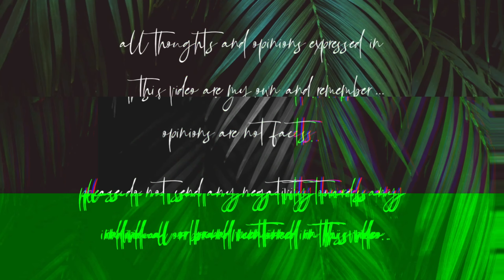YOU HAVE TO BE KIDDING ME, WITHOUT A CRYSTAL BALL.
Without a Crystal Ball thinks everyone who makes videos about her are the same. I have something to say about it. Katie Joy claims I’m a hypocrite even though she just said she never watches my videos... how IRONIC IS THAT?!

Thank you for taking the time out of your day watch my video, I appreciate your support! I do not have a filming schedule right now, I just try to post as often as possible while keeping the quality over the quantity.

All thoughts and opinions shared in this video are my own and opinions are not facts. Please do not send any negativity to anyone mentioned in this video.